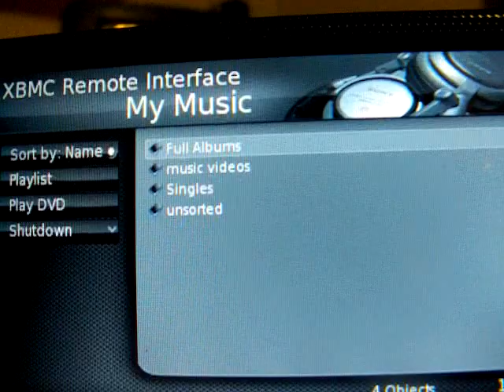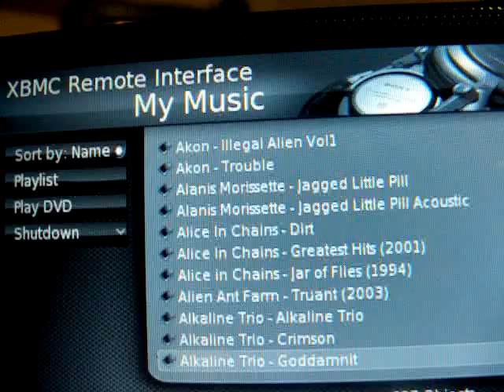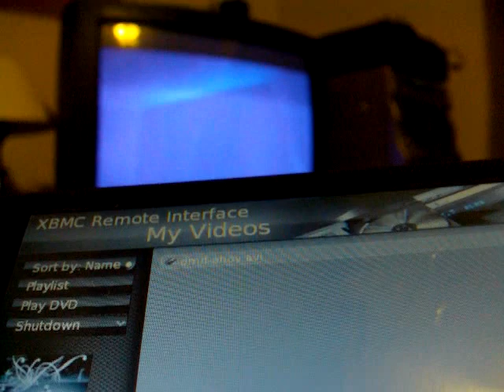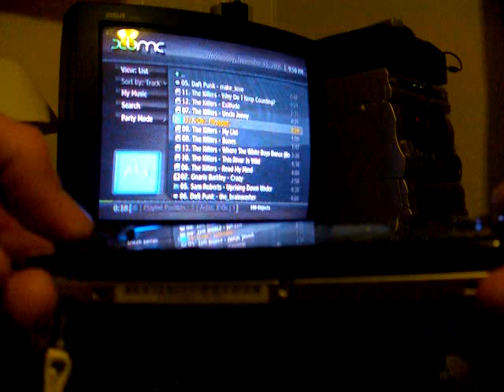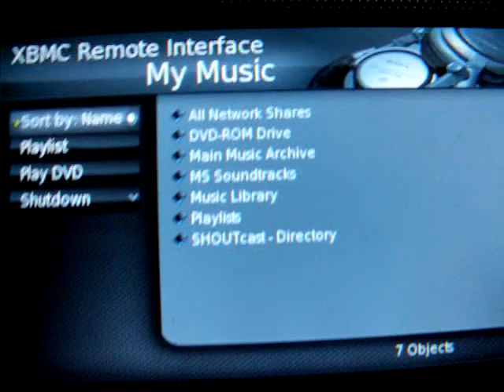PSP to XBMC remote interface and remote controller via WiFi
Impressive video showing an example of PSP remote interface for XBMC.
Error displayed on screen at 2:39 is a loss of wifi reception.